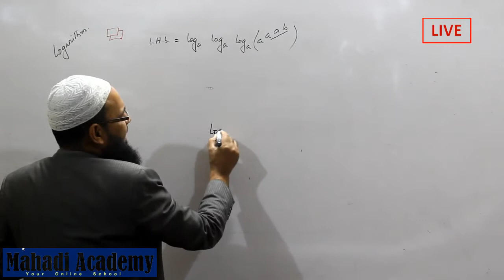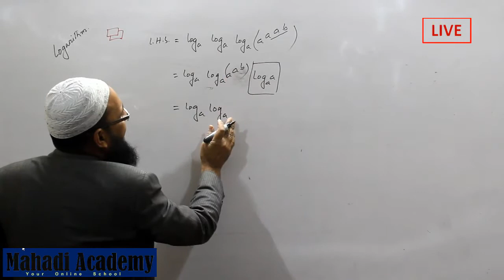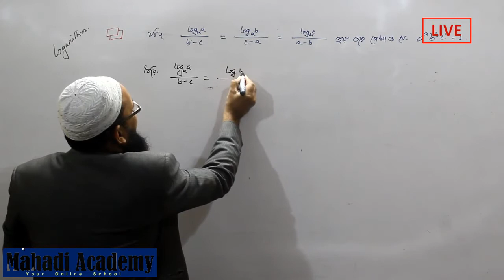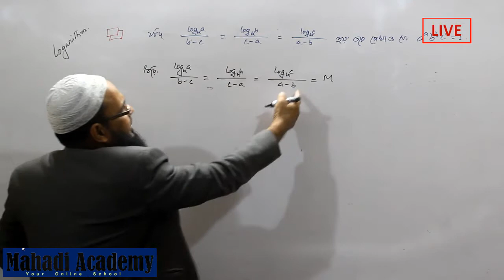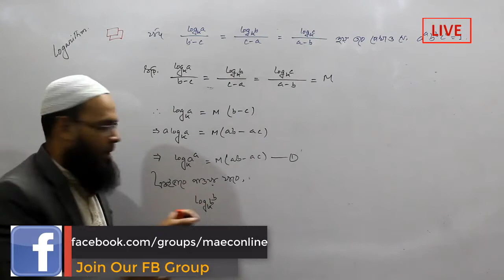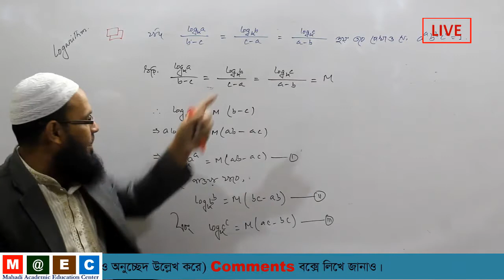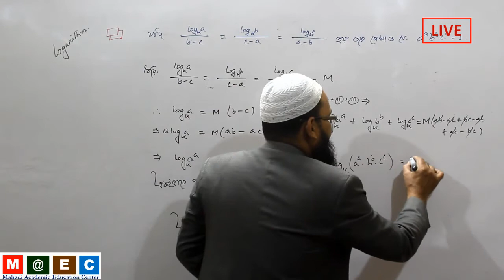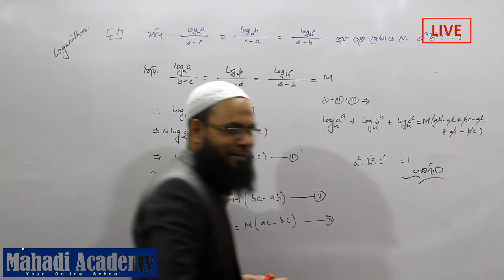Logarithm|অনুশীলনী ৯ ২ এর কয়েকটি গুরুত্বপূর্ণ সমস্যার সমাধান পর্ব -০২ | Mahadi Academy Live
৯ম-১০ম শ্রেণির উচ্চতর গণিত(SSC Higher Mathematics), ৯ম অধ্যায়, অনুশীলনী ৯.২ এর গুরুত্বপূর্ণ কয়েকটি সমস্যার সমাধান পর্ব-০২ আলোচনা করা হয়েছে এই ভিডিওতে।আশাকরি ষিক্ষার্থীরা অনেক উপকৃত হবে।